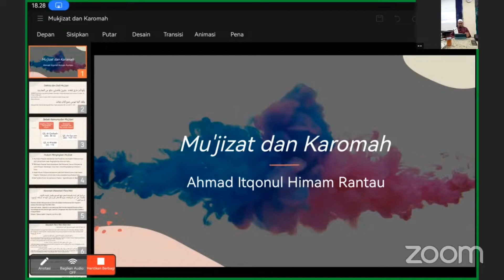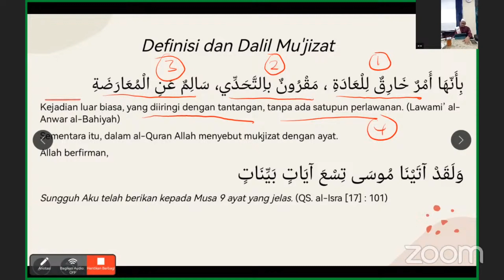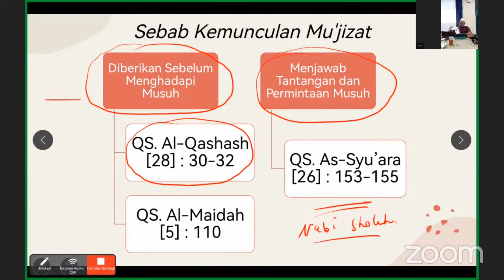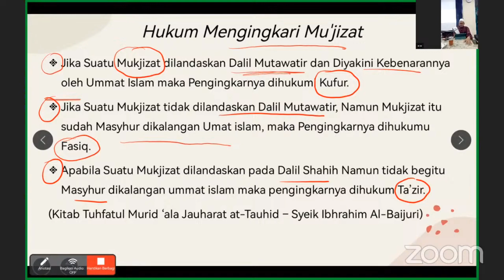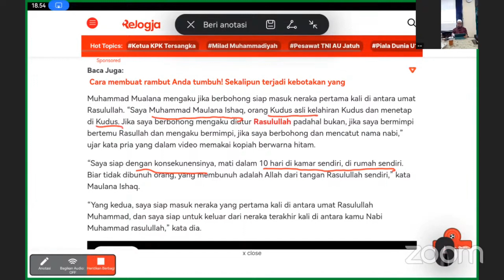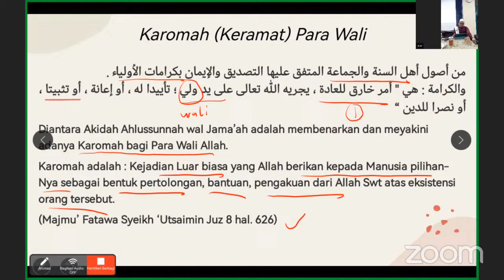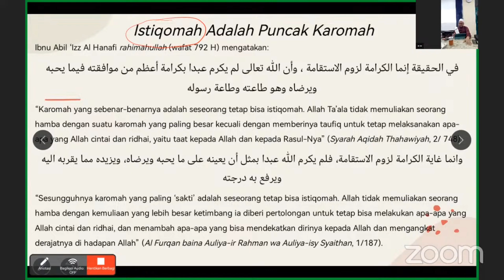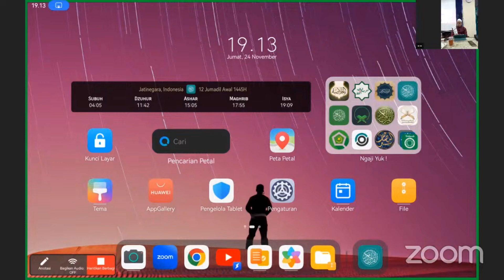PENGAJIAN JUMAT MALAM - MU'JIZAT & KAROMAH